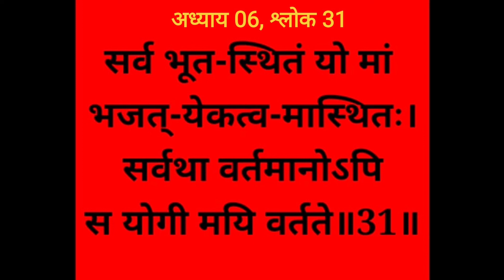Bhagwat Geeta Adhyay 06-31| Aatma Sanyama Yogo। Sanskrit Pronunciation made easy @SHIKHA MAHESHWARI